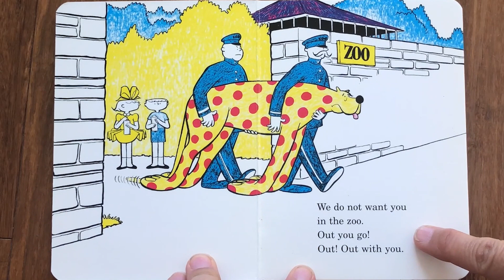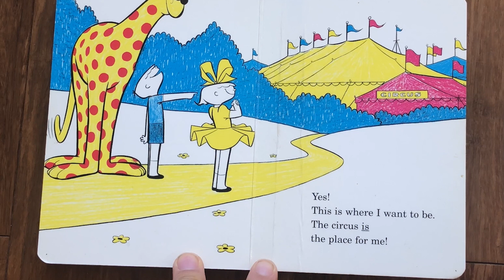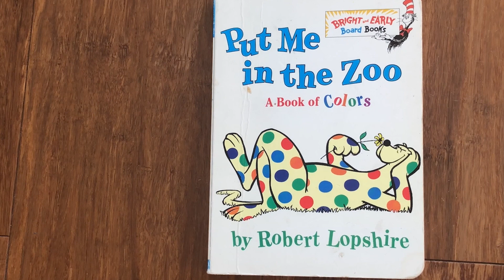Spot the Colors! | FULL Story | Kids Dr.Seuss Books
Follow along as we read “Put Me In the Zoo” today on the Alpha Pals - Little Readers Read Along channel!

They say a leopard can’t change his spots–but Spot sure can! Toddlers will love pointing out the colors of his changing spots in this delightful, rhyming adaptation of Robert Lopshire’s classic Bright and Early Book.

Support the author:
Random House Books for Young Readers; 1st Random House Bri edition (November 27, 2001)

Welcome to Alpha Pals! The place where children nurture their imaginations through the world of reading! The Alpha Pals channel is a tool for parents, educators, and children to support a growing vocabulary and evolving emotional development all while exercising the imagination through stories!